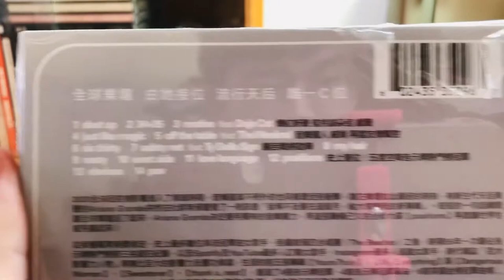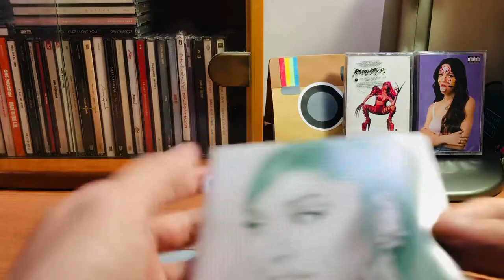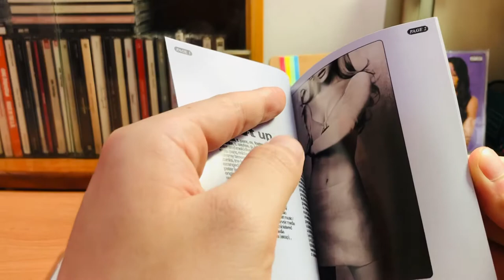Ariana Grande Positions Album Unboxing (Taiwan Slipcase)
Ariana Grande sixth studio album Positions
Taiwan’s special slipcase design
Alternative and standard cover comparison
Which is your favorite track? Type down below right away
Here's my Top 3:
🥇 Positions
🥈 Safety Net
🥉 34+35